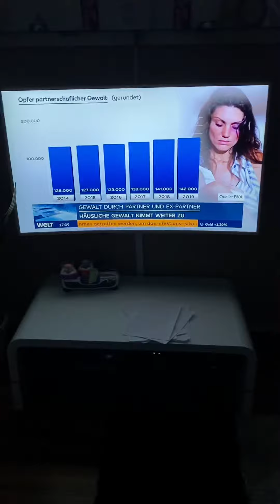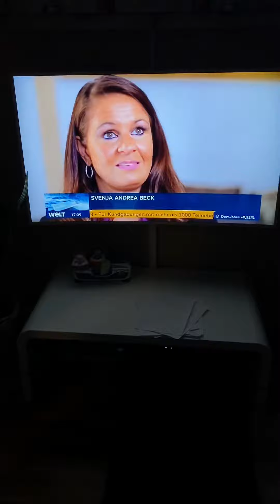Häusliche Gewalt und Narzisstischen Missbrauch Fallzahlen 2019 erschreckend